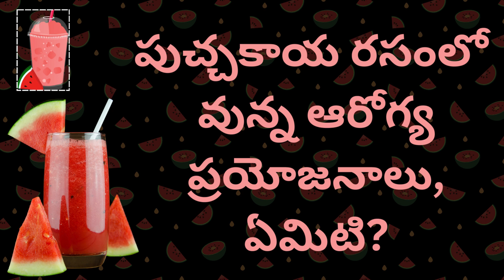పుచ్చకాయ రసంలో వున్న ఆరోగ్య ప్రయోజనాలు, ఏమిటి?|telugu facts and tips|benefits of watermelon juice